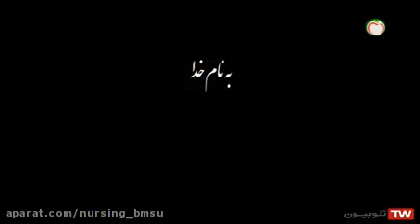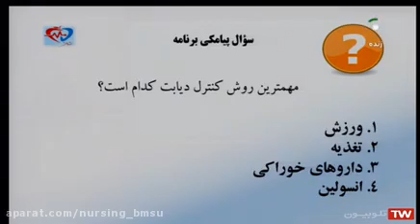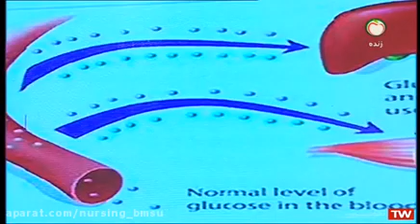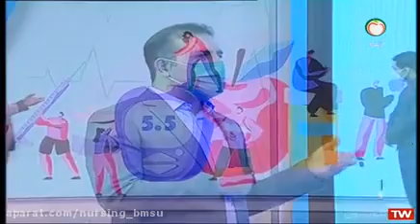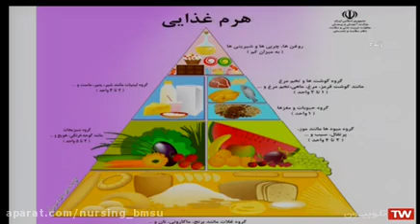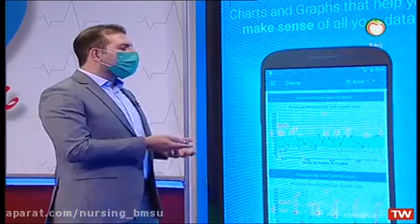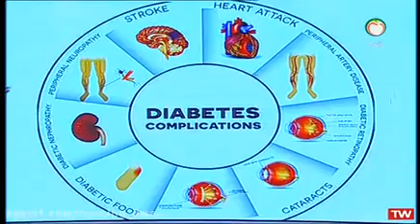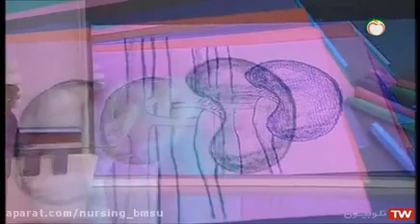کلیات مراقبت از بیماران دیابتی | دانشگاه علوم پزشکی بقیه الله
👨‍🏫 مدرس : استاد دکتر مرادیان
📖 تهیه شده در دانشکده پرستاری دانشگاه بقیه الله تهران / شبکه سلامت